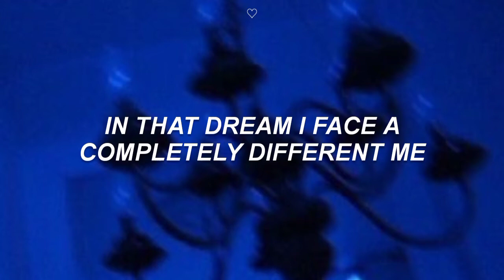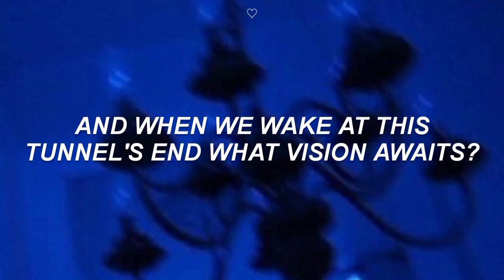ENHYPEN (엔하이픈) - 'Outro : The Wormhole' Lyrics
enhypen - outro the wormhole || easy lyrics

canción : Outro : The Wormhole
artista : ENHYPEN
album : BORDER : Carnival (Mini-álbum)
año : 2021

— all rights administered to Big Hit & Be:Lift

tags;;
enhypen outro the wormhole lyrics, enhypen outro the wormhole easy lyrics, enhypen outro the wormhole, outro the wormhole lyrics, enhypen, -feelings